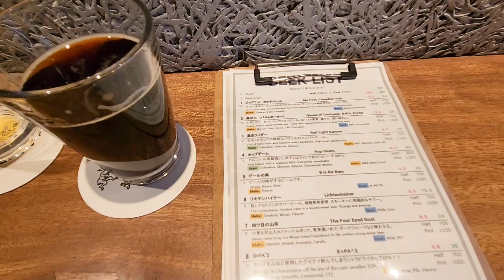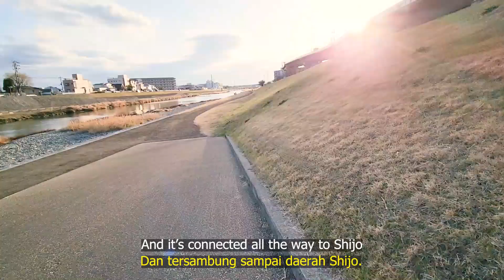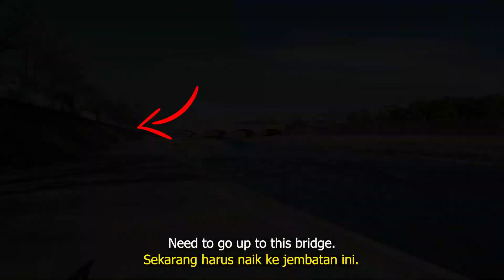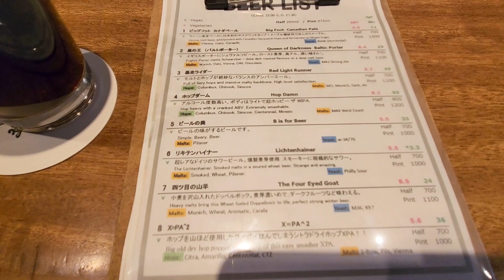Winter Afternoon Cycle Along Kamo-gawa River to Kyoto (Craft) Beer Lab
0:00 Intro
0:15 Fushimi Area
1:50 Sakura Spot 1
4:30 Sakura Spot 2
6:15 Sichijo Area
7:00 Kyoto Beer Lab

I'm Chris, an ordinary guy normally living in Sydney, Australia. Once a year, I would go and stay with my in-laws in Kyoto, Japan for a month or two. They don’t speak English, and I only have super basic Japanese. While in Japan, we send our kids go to local school and my wife would be busy catching up with her relatives. That leaves me with ample of free time to roam about Kyoto on my own!

In addition to the “famous” destination, I’d like to show you the non-touristy places, where the locals normally go. A hidden gem!

Join me to see Japan (mostly Kyoto and its surroundings) through a foreigner point of view, mixed with a local taste!